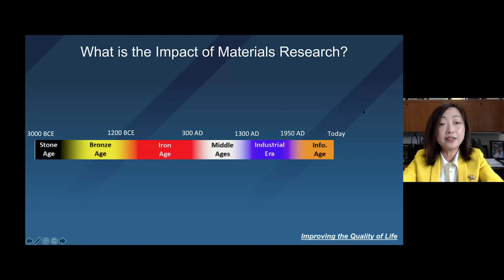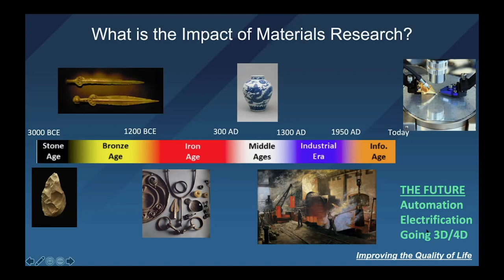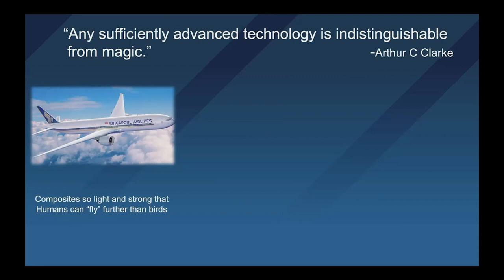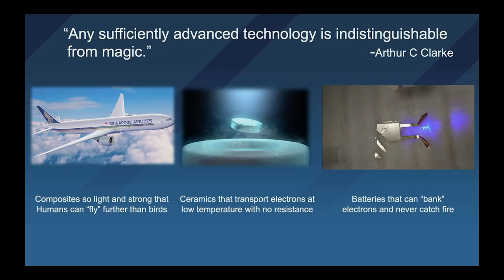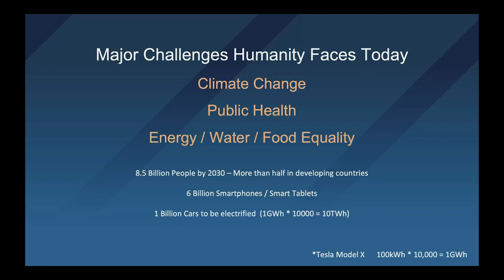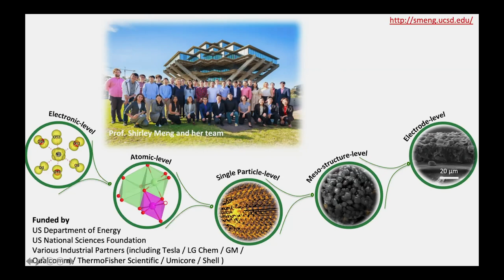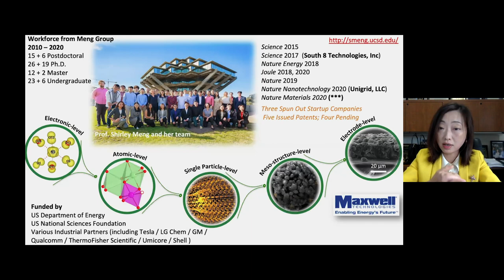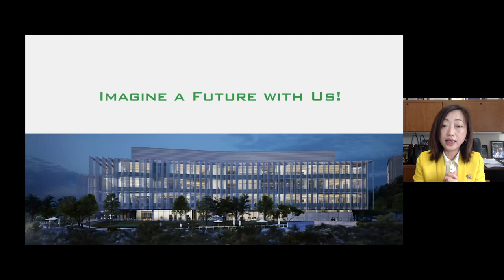The Impact of Materials Research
Y. Shirley Meng of the Jacobs School of Engineering at UC San Diego shares how materials research can be used to solve problems and move us forward.

Excerpted from the December 2020 UC San Diego Foundation Board Meeting. Recorded on 12/11/2020. [Show ID: 36716]